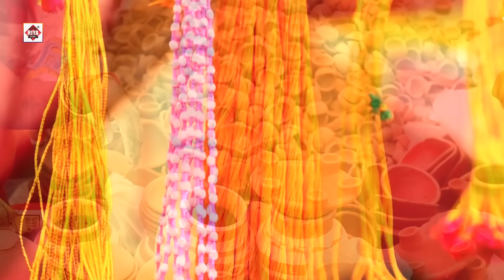VIDEO - Chhath Puja New Song | Swa Lakh Ke Sari Bijhe | Ugi He Suruj Deva | Chhath Puja Song 2023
High Speed Official

► Digital :- Himani Singh
► Digital Manager :- Vivek Raj

© All Copyrights Reserved To Riya Films